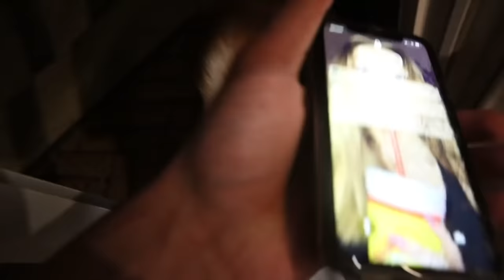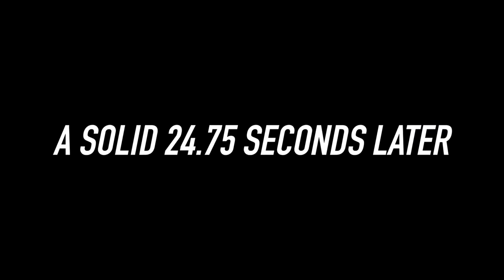My Turtle Had TONS OF LITTLE BABIES!!! (MINI)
Sorry for the late upload guys, it's been a crazy long week. I genuinely  appreciate the support it seriously means the world and keeps my head up. Love you guys

*INSTAGRAM'S*
- Finatic.Media
- FinaticBrand
- FinaticFarm
- Steven.Oreo.Pickleboots